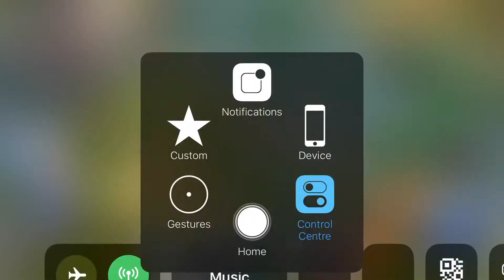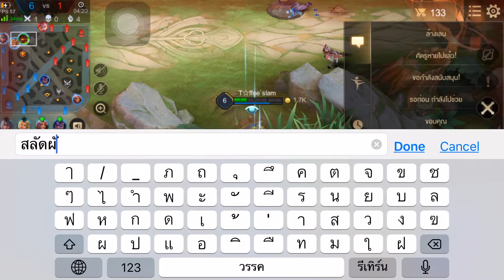How to แก้ทาง Rouei ด้วย Grakk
Ranked SS14